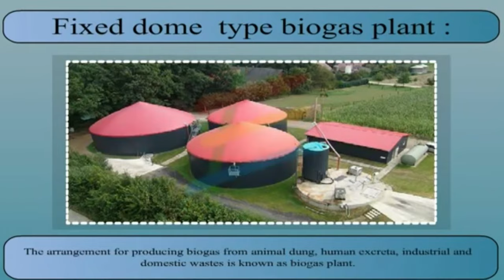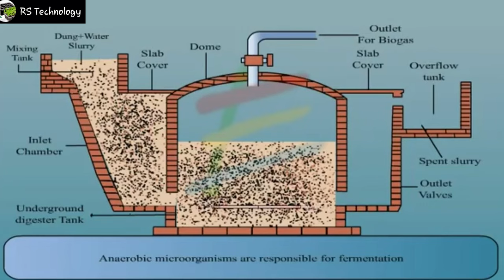dome type biogas plant rstechnology biosystem technology practical and Sports